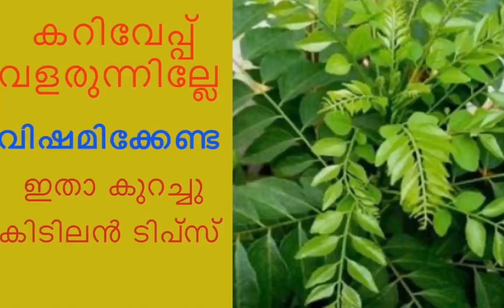എത്ര വളരാത്ത കറിവേപ്പും തഴച്ചു വളരാൻ ഇതാ കുറച്ചു കിടിലൻ ടിപ്സ് / kariveppu pettannu valaraan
How to grow kariveppu plant easily